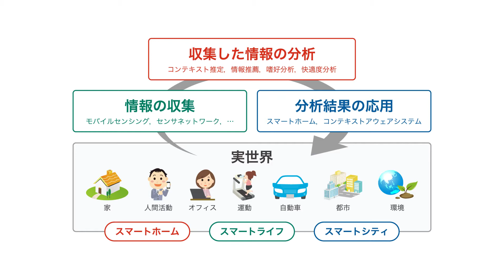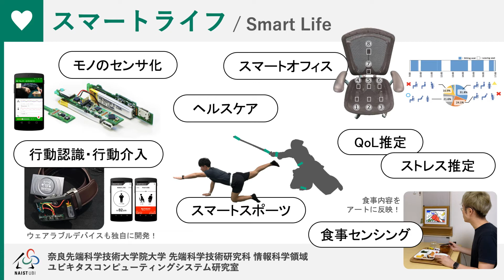NAISTユビ研 研究室紹介（2022.04）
奈良先端科学技術大学院大学 先端科学技術研究科 ユビキタスコンピューティングシステム研究室（通称： ユビ研）の2022年4月版の紹介動画です✨